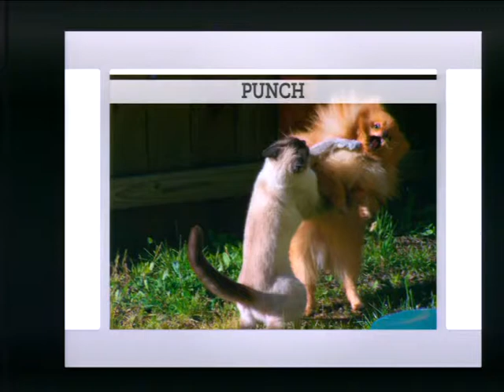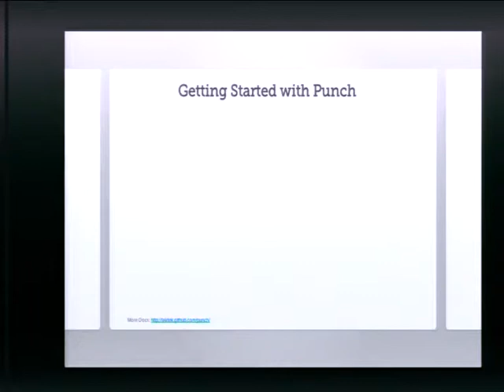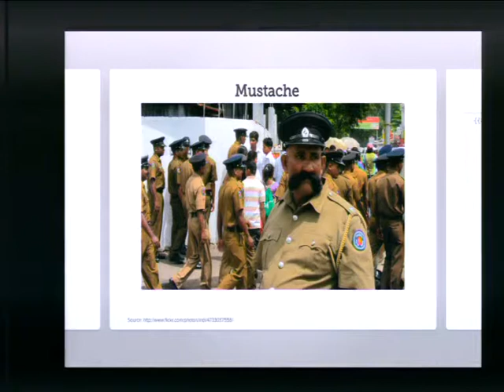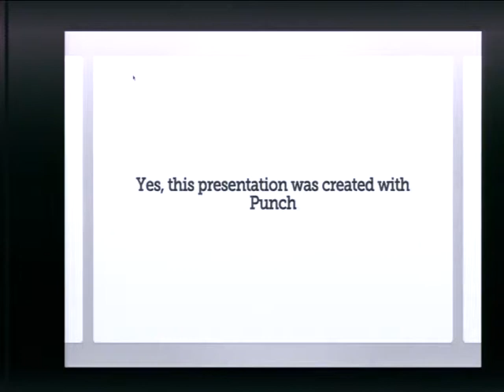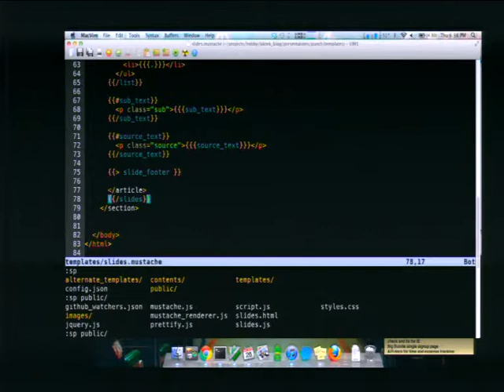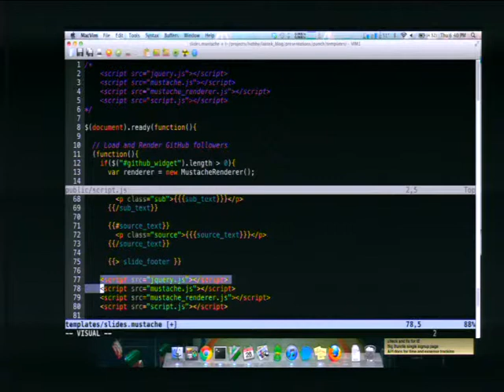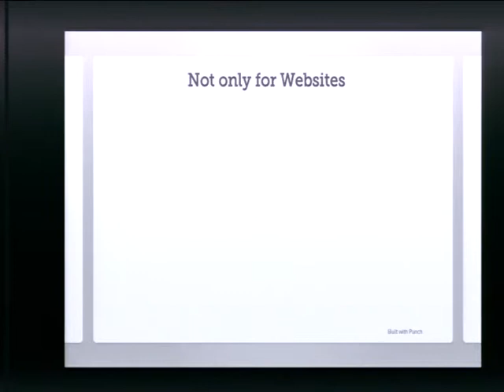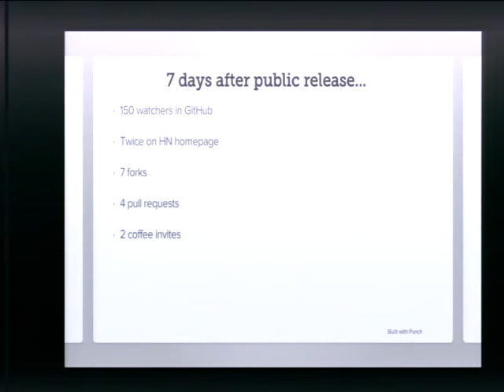Live Coding Session on How to Develop Websites using Punch - Refresh Colombo April Meetup 2012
by Lakshan Perera

Lakshan Perera is passionate about Web Application Development and has been playing in this arena for more than a decade. A graduate from University of Moratuwa in 2010, with a BSc. in Information Technology. He has contributed to many Open Source projects including SilverStripe CMS, Open Nebula and Aloha Editor. Lakshan is part of Vesess Team, where he leads the development of CurdBee -- a popular online invoicing application for small businesses and freelancers.

Thanks to Learn TV for recording the event..

Refresh Colombo is a community of web and technology enthusiasts / professionals who come together on a monthly basis to share ideas and meet like minded individuals.